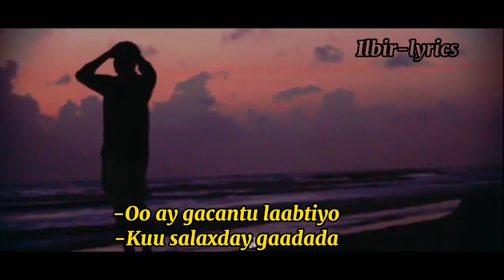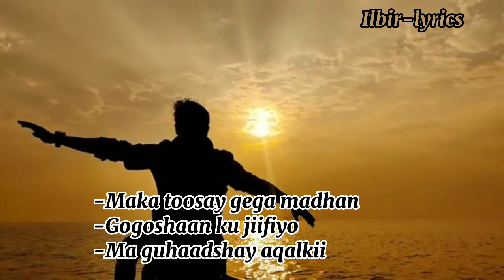Gama'ee hurdada dheel Aun Maxamed Nor Girig short status